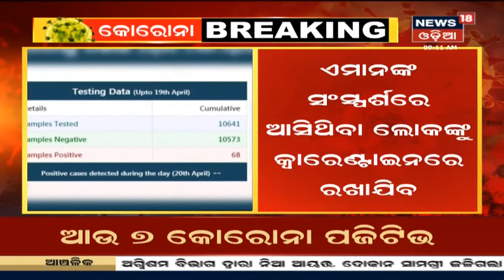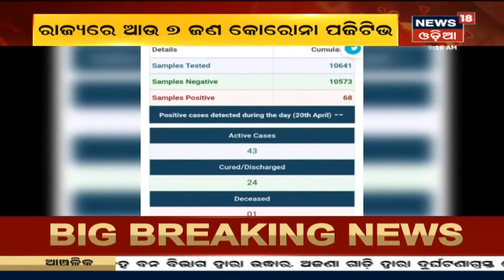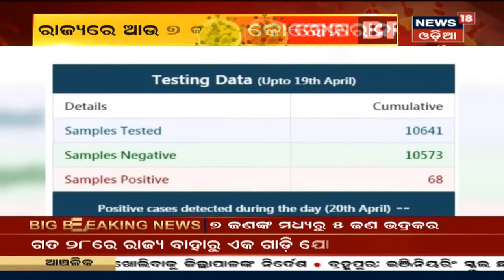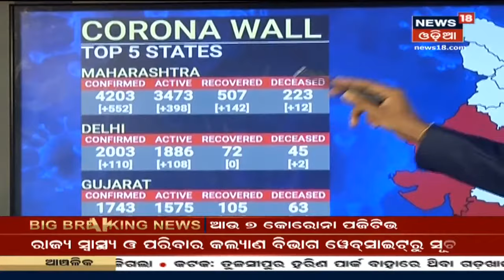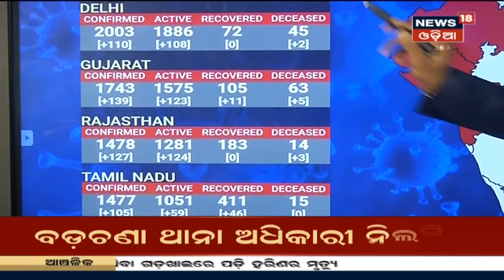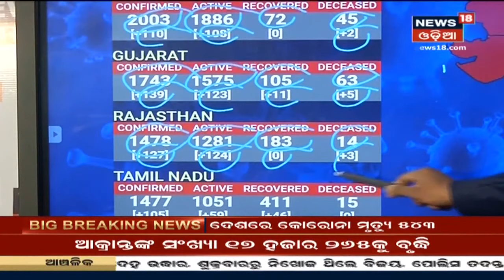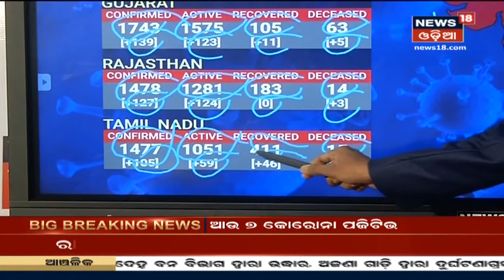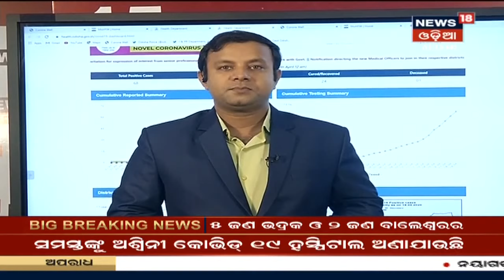Coronavirus Update: Bhadrak Coronavirus ଆକ୍ରାନ୍ତଙ୍କୁ Ashwini COVID-19 Hospitalକୁ ଅଣାଯାଉଛି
Coronavirus Update: Bhadrak Coronavirus ଆକ୍ରାନ୍ତଙ୍କୁ Ashwini COVID-19 Hospitalକୁ ଅଣାଯାଉଛି | ରାଜ୍ୟରେ ନୂଆ ଚିହ୍ନଟ ୭ ପଜିଟିଭଙ୍କ ମଧ୍ୟରେ ୫ ଜଣ ଭଦ୍ରକ ଜିଲ୍ଲାର ସୂଚନା |